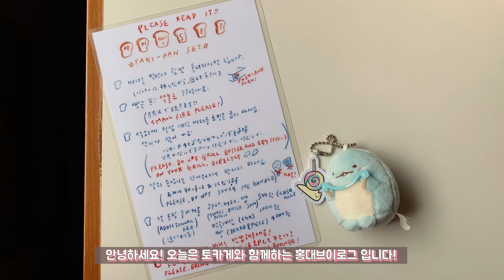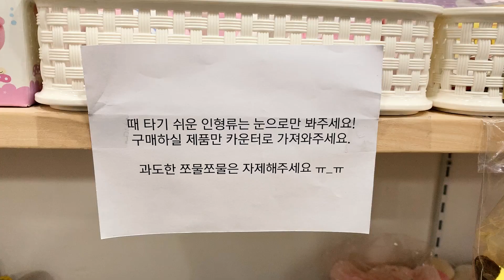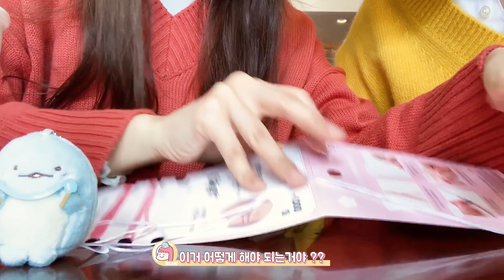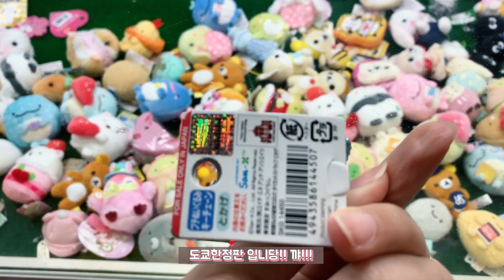토카게와함께 🍞홍대예쁜카페🍞브이로그!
오늘은 토카게와 함께 홍대브이로그입니다
소소하게 보낸 하루라서 🌝 별 내용은 없지만
토카게가 넘나 넘나 귀여워서 올려요 ㅎㅎ
인형뽑기도 성공하고 다이소 벚꽃팔찌도 만들었답니당
좋아하는 애착인형과 카페를가면
신나서 셔터만 누르게 되네요!📸